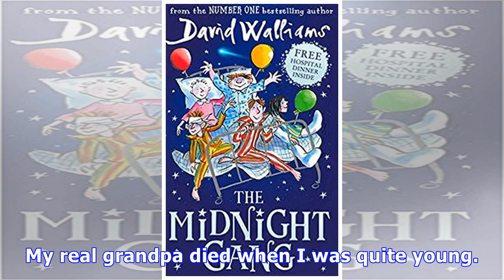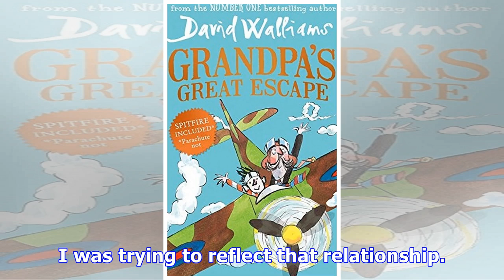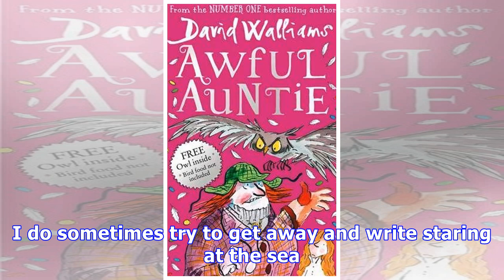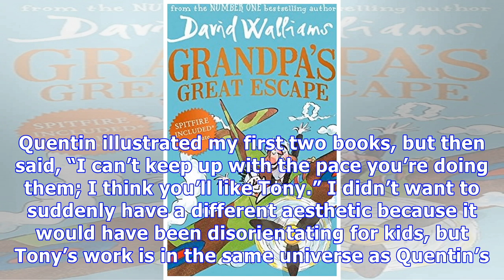David walliams revealed the secrets of his children's book bestsellers